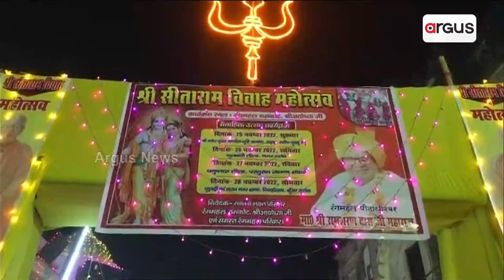Watch: Sita Ram Vivah Utsav In Ayodhya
Sita Ram Vivah Utsav In Ayodhya.